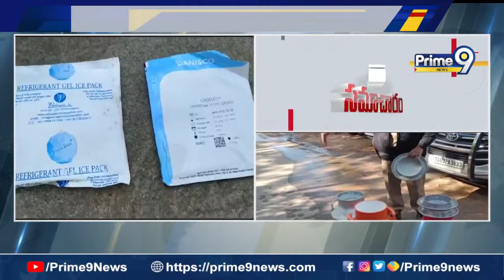Illegal Milk Business : ఆఖరికి పాలను కూడా కల్తీ చేస్తున్న కేటుగాళ్లు | Prime9 News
Private Live Stream | Prime9 News